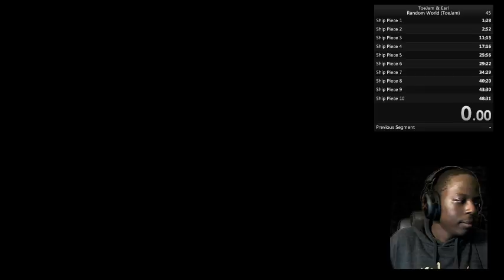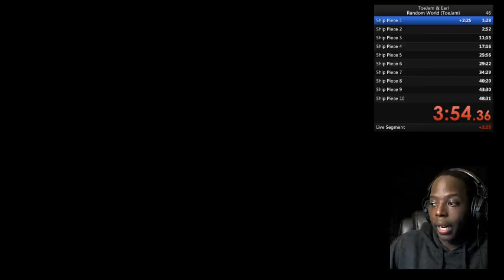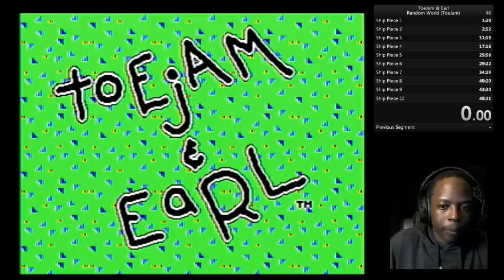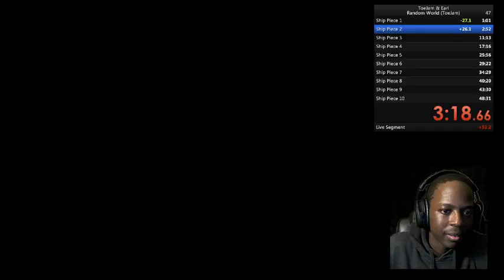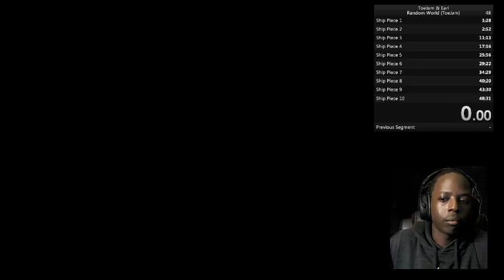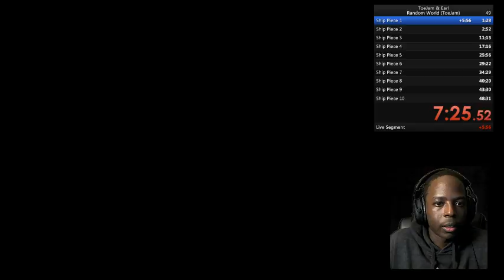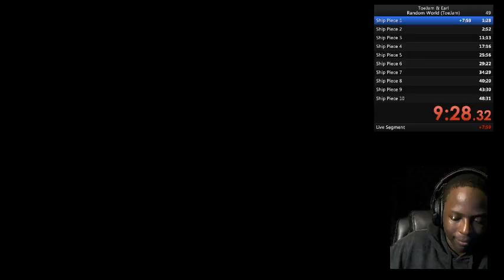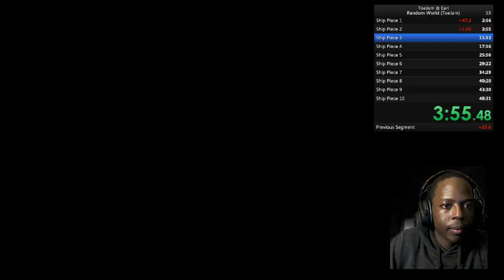TJ&E Speedruns - Layouts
Troll Engine is not rusty